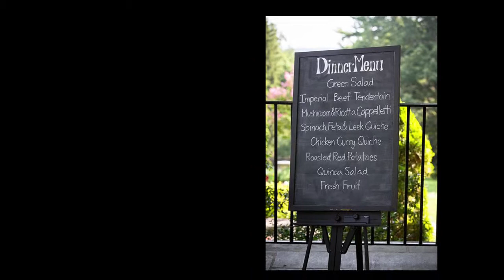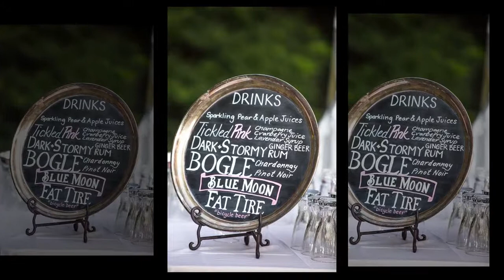Emily & Thomas's Strong Mansion Wedding Pictures | Dickerson, MD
Slideshow of wedding pictures from Emily & Thomas's Strong Mansion wedding in Dickerson, MD, by award-winning Washington DC photographer Irene Abdou Photography,